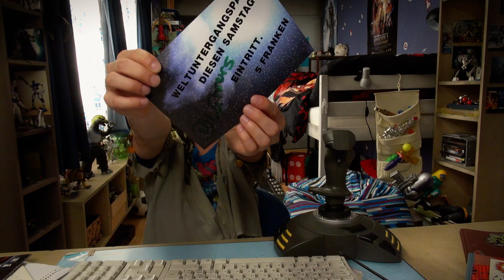Oli der Guru (Oli Mega Vlog 49)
Wie bekommt Oli Geld für seinen schnellen Winddrachen zusammen? Tausend Ideen schwirren ihm durch den Kopf. // «Oli Mega Vlog» – Folge 49